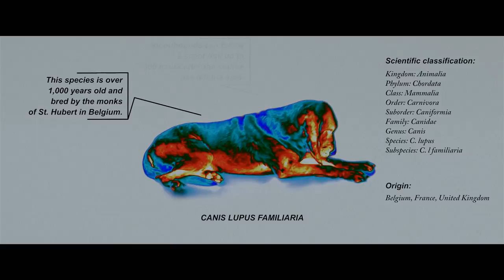Delusion, Reality and Madness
A mash up of two segments from Legion, Season 2, Episode 1 and Season 2, Episode 2 on the concepts of delusion, reality, and madness.